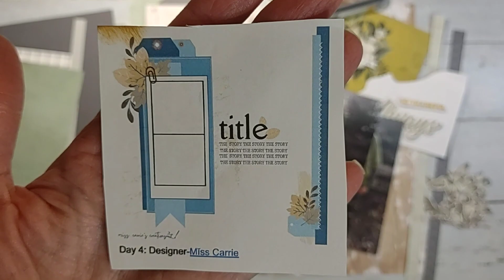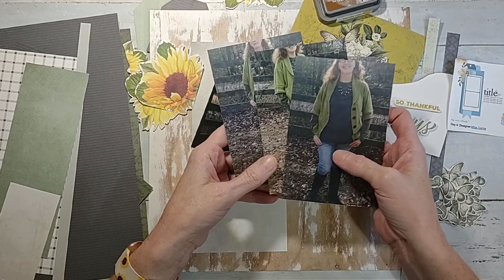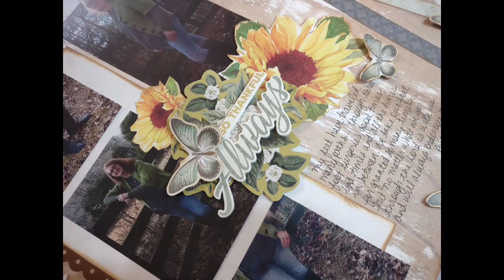So Thankful Always Layout 30dscbl13 Day 4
Playlist for 30 days of sketches